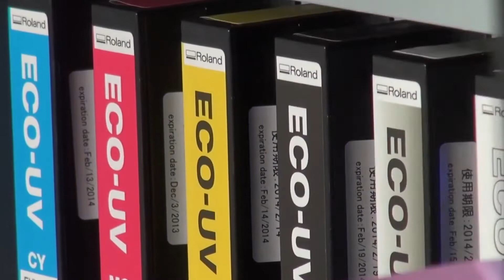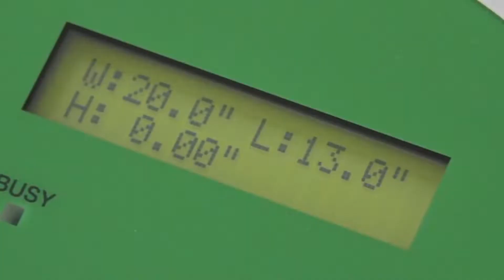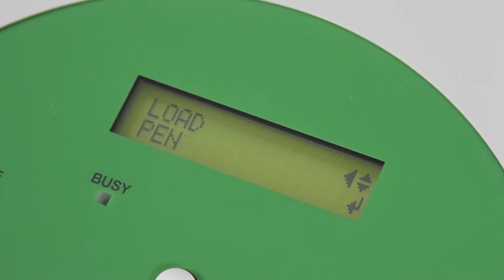Roland VersaUV LEF 20 Magical prints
Simply magic... Roland LEF 20 UV flatbed printer